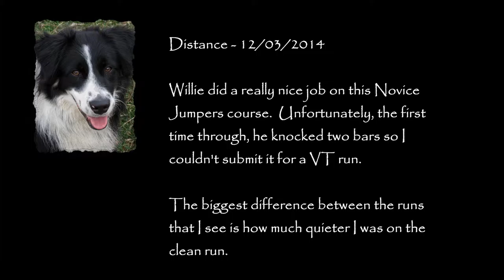2014 12 03 W Beluga NJ attempt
Too bad about the two dropped bars on our first attempt.  I think I step into Willie's path a little too much for his comfort on the first one.  The second one, I don't really know why.  The only big difference between the two runs is that I was much quieter verbally on the successful run.